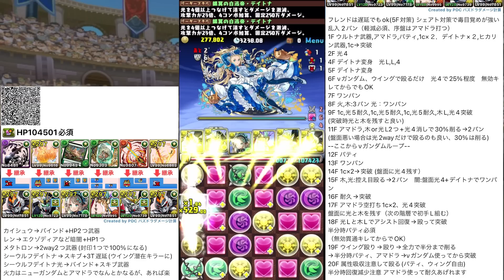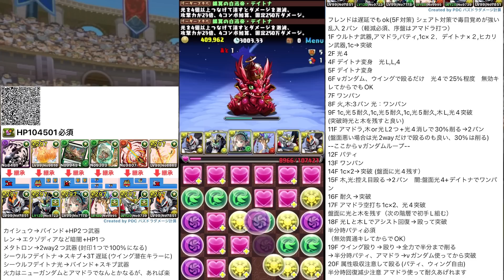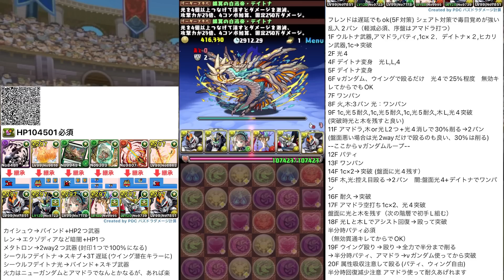デイトナ編成で6月クエLV15攻略！簡単パズルで魔法石15個をゲットしよう！【パズドラ】